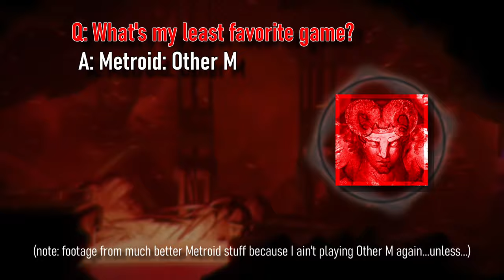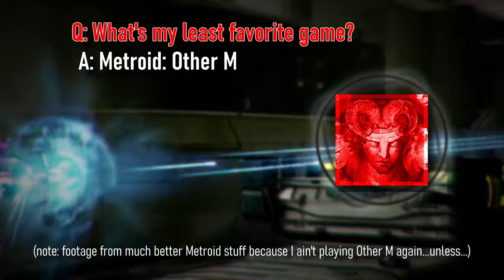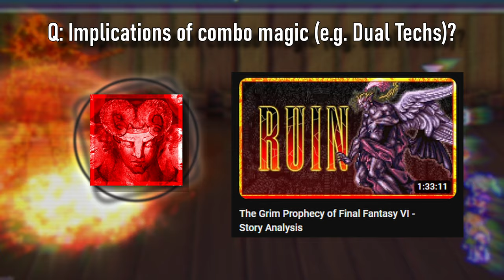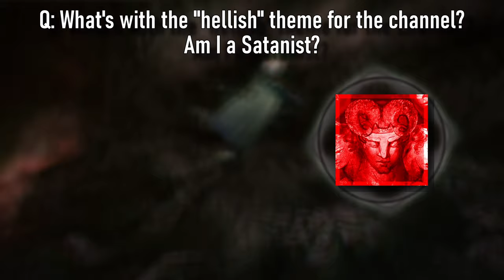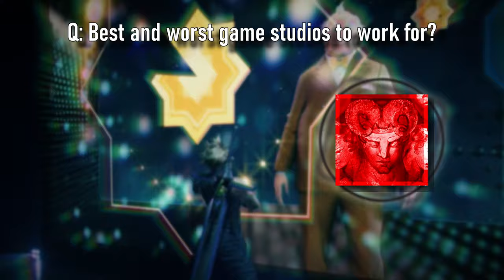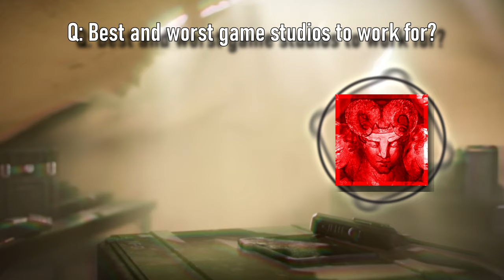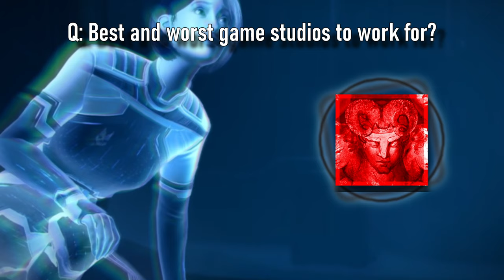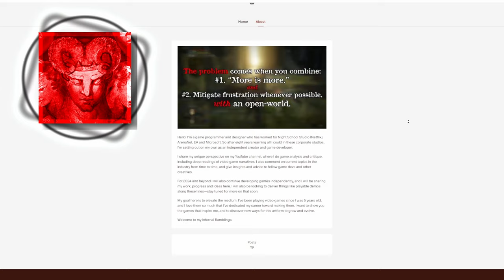Good Series, Bad Sequels — A Gamedev's Perspective (Channel Q&A #1)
What's the worst game I've ever played? What were the best and worst game studios to work at? Am I a Satanist? Answers to these burning questions within...

00:00 Start / Worst game I ever played?
12:49 Social media presence?
15:30 Thoughts on a Final Fantasy VI remake?
18:02 What tools do I use to make videos?
20:07 How did I get into (watching) troll levels?
21:47 Narrative/thematic implications of combo magic (e.g. Dual Techs)?
26:36 Why the "hellish" theme for the channel? Am I a Satanist?
31:57 What zombie games am I "researching?"
33:07 Best and worst game studios to work at?

♪♫ MUSIC CREDITS (in chronological order) ♫♪
1. Morten Sørlie - "The Cup (Flimmer)" from Anarchy Online
2, Theophany* - "Avien" - arrangement of "Maridia - Rocky Underground Water Area" from Super Metroid
3. Protricity* - "Putting Down on Zebes" - arrangement of "Planet Zebes - Crateria Arrival" from Super Metroid
4. Hitoshi Sakimoto & Basiscape - "LONER" from 13 Sentinels: Aegis Rim
5. Mazedude* - "Slam Davis" - arrangement of "Slam Shuffle" from Final Fantasy VI
6. nervous_testpilot & Dreamtrak - "VI" from The Banished Vault
7. Wiesty & The OC Jazz Collective* - "When Hell Freezes Over" - arrangement of "2300 AD" from Chrono Trigger
8. Yasunori Mitsuda - "Grahf, Dark Conqueror" from Xenogears
9. Yasunori Mitsuda - "Premonition" from Xenogears
10. scntfc - "Space Between Time" from OXENFREE II
11. Morten Sørlie - "Seascape" from Anarchy Online
12. Tor Linløkken - "Omni-1, Inner Sanctum" from Anarchy Online
13. Morten Sørlie - "Majestic Omni-1" from Anarchy Online
14. Bjørn Arve Lagim - "Unredeemed" from Anarchy Online
15. Morten Sørlie - "Omni-Tek Theme" from Anarchy Online

All gameplay footage captured by me.
Stock sound effects, images, and videos from Storyblocks.